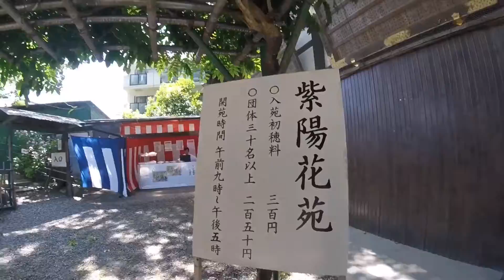もずくと行く少し早かった紫陽花で有名な藤森神社(ふじのもりって読むよ)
ピーカンの6月初めにもずくは京都の紫陽花の名所"藤森神社"へ行く

ちょっと早かったせいで(咲いていればこんなんかなぁ？ココはこんなんかなぁ？キレイだっただろうなぁ…)の連続(´-ω-`)

こんな時もあるさ(๑¯◡¯๑)

でもみんなが行く時に紫陽花が咲いていればいいね